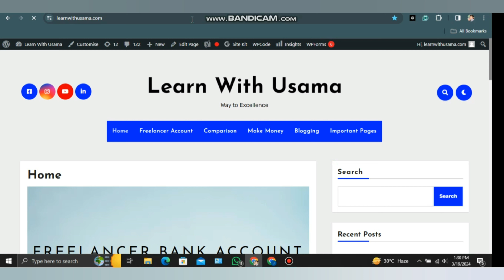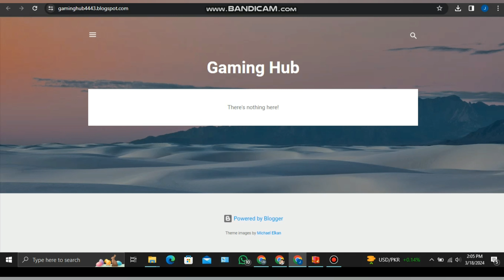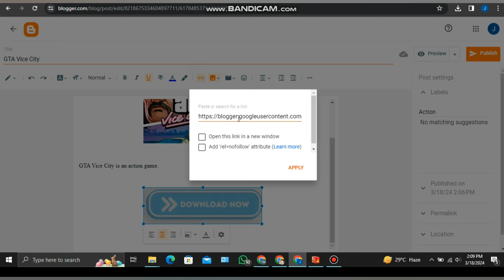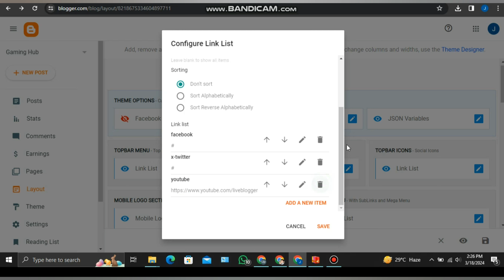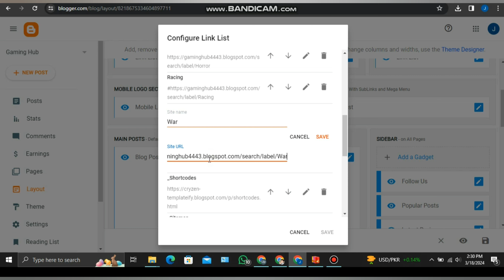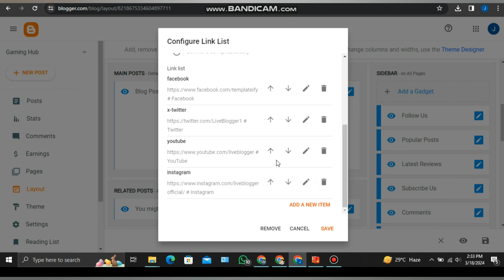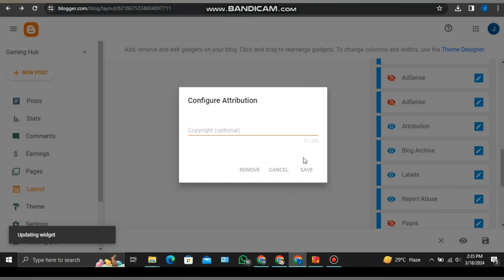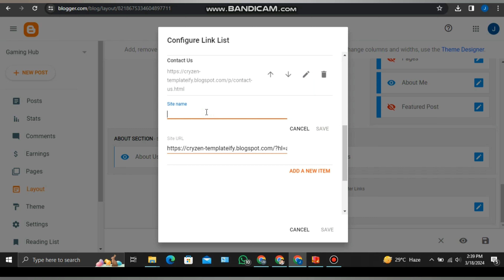how to make game downloading website in blogger | how to create gaming website in blogger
Welcome to "Learning by Usama"! Are you eager to create your own gaming website using Blogger? Look no further! In this tutorial, we'll guide you through the process of setting up and customizing a gaming blog in Blogger, perfect for sharing your gaming experiences and insights with the world.

Learn how to make a game download website in Blogger and explore various strategies for engaging your audience with exciting content. We'll cover everything from selecting the right Blogger theme to optimizing your site for maximum visibility and impact.

Discover the Cryzen theme, a fantastic Blogger template designed specifically for gaming enthusiasts. Explore its features and learn how to use them to create a professional-looking gaming blog that stands out from the crowd.

Whether you're interested in gaming reviews, walkthroughs, or news updates, this tutorial has got you covered. Watch now and kickstart your journey to becoming a successful gaming blogger with Learning by Usama. Let's level up your gaming website together!